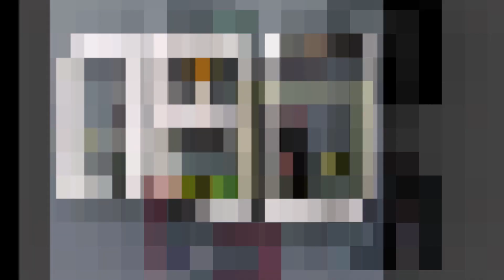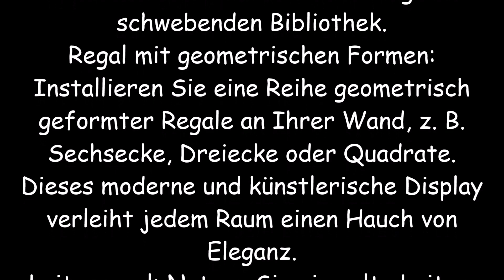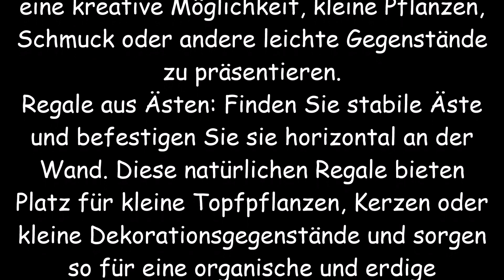Einzigartige Ideen für Wandregale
Hier sind einige einzigartige Wandregal-Ideen, die Sie vielleicht interessant finden:
Schwebendes Bücherregal: Erzeugen Sie die Illusion, dass Bücher an Ihrer Wand schweben, indem Sie versteckte Bücherregalhalterungen installieren. Die Bücher ruhen auf den Halterungen und erwecken den Eindruck einer magisch schwebenden Bibliothek.
Regal mit geometrischen Formen: Installieren Sie eine Reihe geometrisch geformter Regale an Ihrer Wand, z. B. Sechsecke, Dreiecke oder Quadrate. Dieses moderne und künstlerische Display verleiht jedem Raum einen Hauch von Eleganz.
Leiterregal: Nutzen Sie eine alte Leiter, indem Sie sie horizontal an der Wand montieren. Die Sprossen können als einzelne Regale dienen und eignen sich perfekt zum Präsentieren von Pflanzen, Fotos oder kleinen Dekorationsgegenständen.
Vintage-Kofferregal: Befestigen Sie Vintage-Koffer an der Wand und öffnen Sie sie, um sie als Regale zu verwenden. Diese Idee verleiht Ihrer Einrichtung eine nostalgische und skurrile Note und bietet gleichzeitig Stauraum.
Weinkistenregale: Stapeln Sie Weinkisten aus Holz vertikal an der Wand, um einzigartige und rustikale Regale zu schaffen. Sie können sie so lassen, wie sie sind, oder sie für einen lebendigen Look in verschiedenen Farben bemalen.
Hängende Seilregale: Befestigen Sie Holzbretter mit dicken Seilen als Stütze an der Wand. Die Regale hängen an den Seilen und bieten eine rustikale und unkonventionelle Ästhetik.
Fahrradradregal: Befestigen Sie ein altes Fahrradrad an der Wand und nutzen Sie die Speichen als Haken oder Regal. Es ist eine kreative Möglichkeit, kleine Pflanzen, Schmuck oder andere leichte Gegenstände zu präsentieren.
Regale aus Ästen: Finden Sie stabile Äste und befestigen Sie sie horizontal an der Wand. Diese natürlichen Regale bieten Platz für kleine Topfpflanzen, Kerzen oder kleine Dekorationsgegenstände und sorgen so für eine organische und erdige Atmosphäre.
Upcycling-Schubladenregale: Nehmen Sie alte Schubladen aus Kommoden oder Schränken, geben Sie ihnen einen frischen Anstrich und montieren Sie sie an der Wand. Diese umfunktionierten Schubladen ergeben charmante und funktionale Regale zur Aufbewahrung kleiner Gegenstände.
Lego-Regale: Für eine spielerische Note können Sie Regale aus großen Lego-Grundplatten erstellen. Befestigen Sie sie an der Wand und bauen Sie aus Legosteinen individuelle Aufbewahrungsfächer oder Ausstellungsbereiche.
Denken Sie daran, immer die Tragfähigkeit Ihrer Wand zu berücksichtigen und bei der Installation von Regalen geeignete Beschläge zu verwenden. Genießen Sie es, Ihrer Kreativität freien Lauf zu lassen und Ihren Raum mit diesen einzigartigen Wandregal-Ideen individuell zu gestalten!